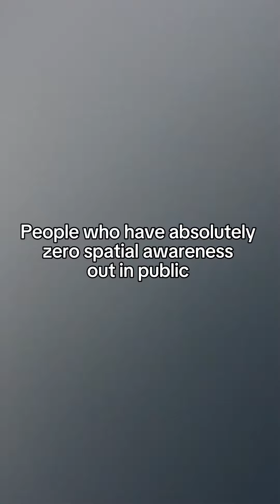People who have absolutely zero spatial awareness out in public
Which scenarios have I missed? The big group taking up the entire pavement?